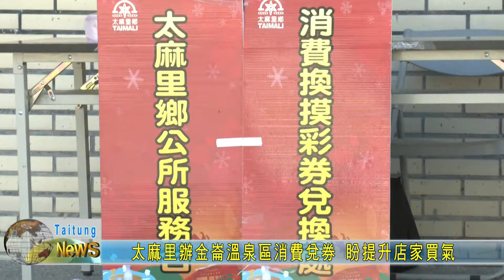20201216 太麻里辦金崙溫泉區消費兌券 盼提升店家買氣